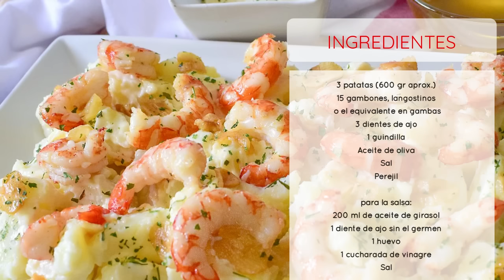PAPAS O PATATAS ARRIERAS, muy fáciles y deliciosas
Las papas o patatas arrieras, son un clásico de la cocina andaluza, un estupendo plato que se sirve como aperitivo ,entrante o en las comidas de picoteo y que, sin duda merece la pena probar.
En este vídeo, te explico PASO A PASO, como se preparan las papas arrieras andaluzas.

INGREDIENTES .
 3 patatas (600 gr aprox.)
15 gambones, langostinos o el equivalente en gambas
3 dientes de ajo
1 guindilla
Aceite de oliva
Sal
Perejil

para la salsa:
200 ml de aceite de girasol
1 diente de ajo sin el germen
1 huevo
1 cucharada de vinagre
Sal
✅ Si preparas mi receta, sube tu foto a Instagram y
 etiquétame @cocinandoamimanera